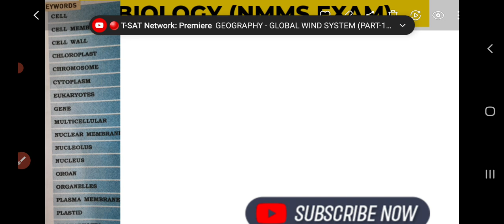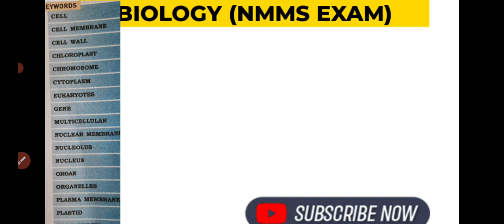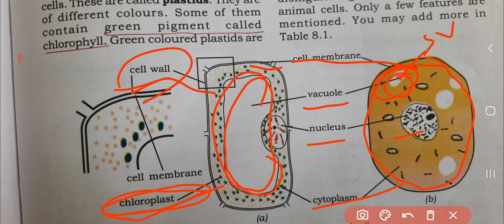nmmsbiology celll strcturfuctions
si